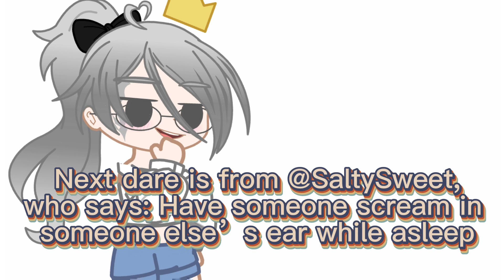CloudyXxGames does YOUR Dares In Gachaclub! Part 1